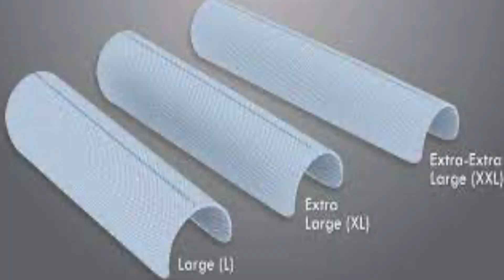Urologist Answers taboo Questions about Health Risks, How to increase Penis Size , and STD's.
Urologist Dr Eric sits down and answers viewers questions from
STD's, How to increase your Penis Size, to Leaky situations.
Also, we have a 2 mins with the Bell and Dan telling his run in with the police story and much much more.
Today on That Dan Show!